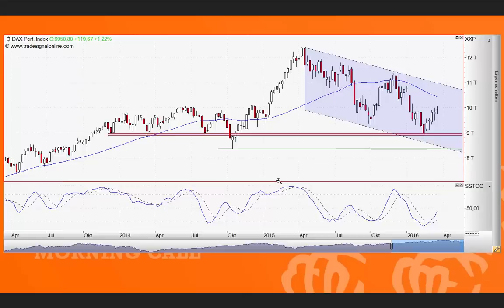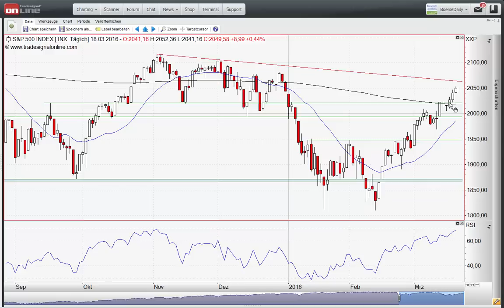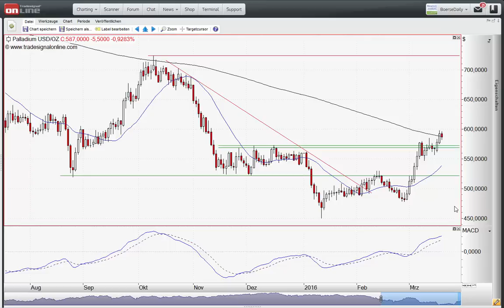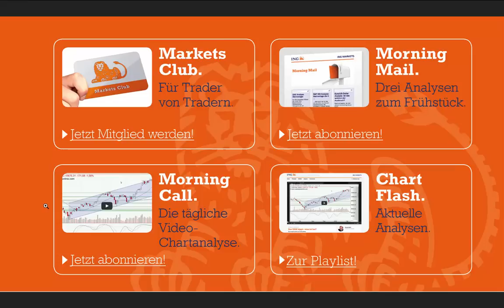ING MARKETS Morning Call 21.03.2016